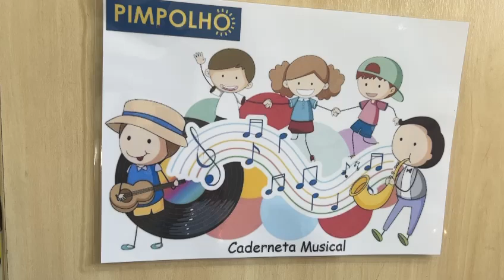ABC - Pré II tarde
Vídeo de Katia